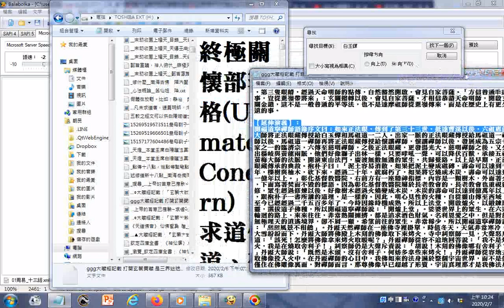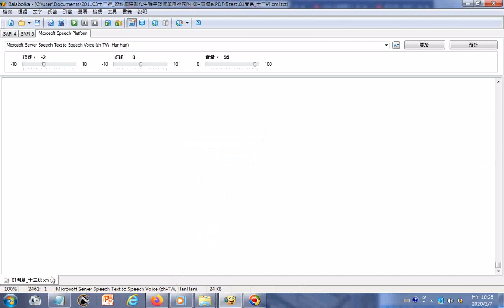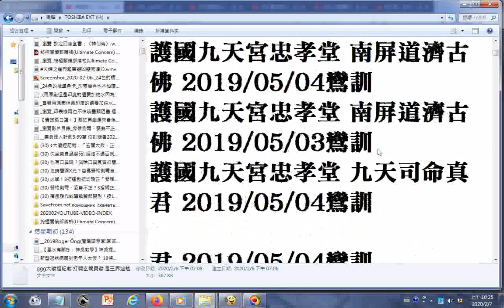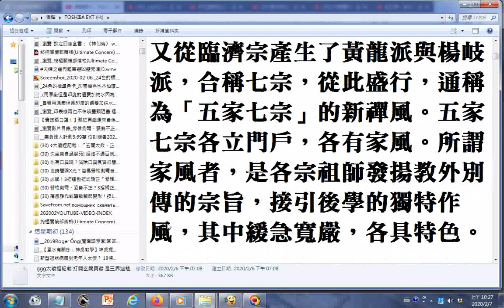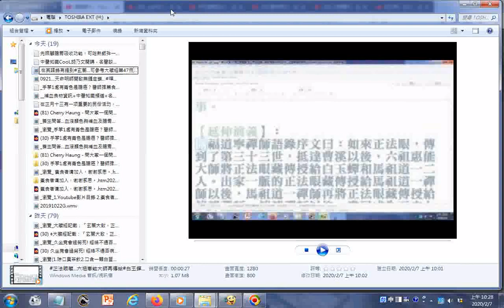研究搜尋#正法眼藏...六祖惠能大師再傳給#白玉蟬及# 玄關...可參考大藏經第47冊...可網路搜尋 終極關懷部落格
(Ultimate Concern)+附加六十六條經典禪語--俠客文章04 終極關懷部落格(Ultimate Concern) 參考網址